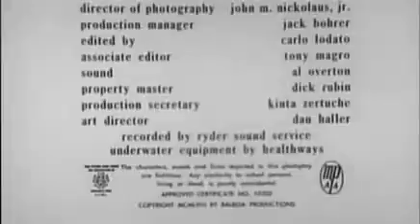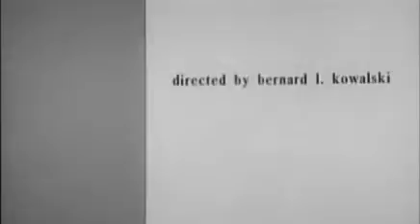Attack of the Giant Leeches (1959) IMDb 3.5✩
A backwoods game warden and a local doctor discover that giant leeches are responsible for disappearances and deaths in a local swamp, but the local police don't believe them.
Director: Bernard L. Kowalski
Writers: Leo Gordon (original story), Leo Gordon (screenplay)
Stars: Ken Clark, Yvette Vickers, Jan Shepard